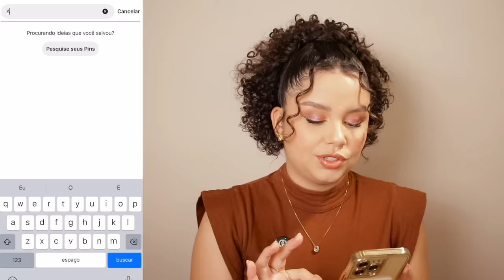Reagindo aos meus cabelos antigos - da transição capilar até agora! 😮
O método mais rápido e fácil para ter cachos definidos, brilhosos e saudáveis todos os dias - sem gastar muito tempo ou dinheiro.